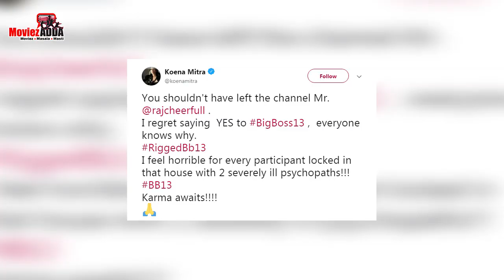Bigg Boss 13 : Koena Mitra को शो में जाने का हो रहा है पछतावा